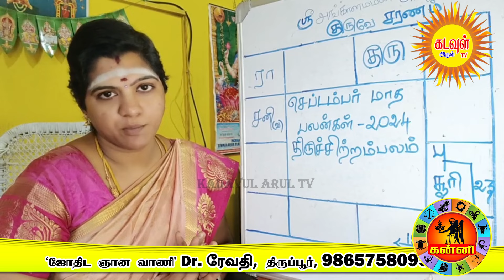Kanni அடுத்த 30நாள்கள் நடக்கும் அதிசயம் செப்டம்பர் மாத ராசிபலன் இழந்தவை தானாக வந்து சேரும்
அடுத்த 30 நாள்கள் நடக்கும் அதிசயம் செப்டம்பர் மாத ராசிபலன் 2024 இழந்தவை அனைத்தும் தானாக வந்து சேரும் காலம் விதி தடுத்தாலும் மதியால் வெல்வீர்! September Month Rasipalan 2024 kadavularultv @KadavulArulTV

அடுத்த30நாள்கள்நடக்கும்அதிசயம் செப்டம்பர்மாதபலன் ராசிபலன்2024 இழந்தவைஅனைத்தும்தானாகவந்துசேரும் காலம்விதிதடுத்தாலும்மதியால்வெல்வீர்! SeptemberMonth SeptemberMonthRasipalan2024 kadavularultv @KadavulArulTV

Instragram:

 / kadavularul.  .